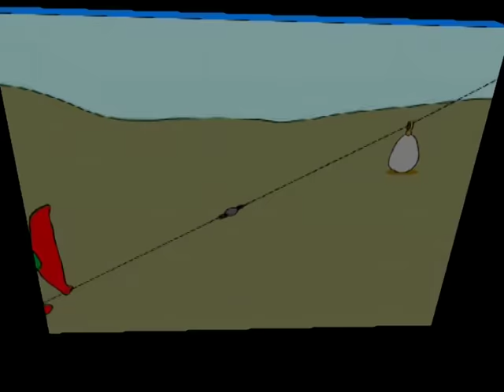Meta Mera bottenmete - elektroniska nappalarm.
Här visar jag hur elektroniska nappalarm fungerar medan jag metar efter ål och gös tillsammans med min dotter. Jo, jag vet att ålen är fredad på de flesta ställen idag, men det var den inte när jag spelade in denna film.